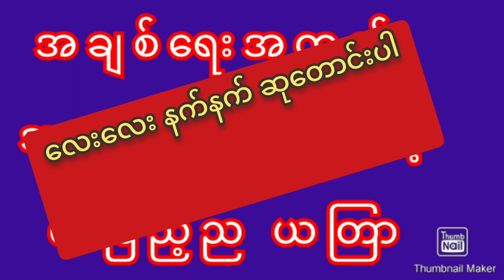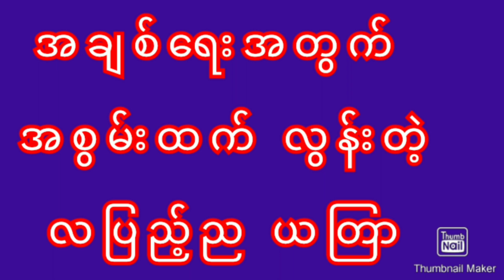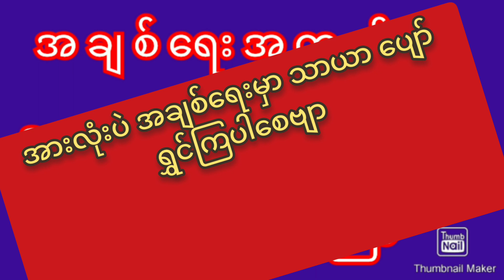လပြည့်ည အချစ်ရေး ယတြာလပြည့်ည